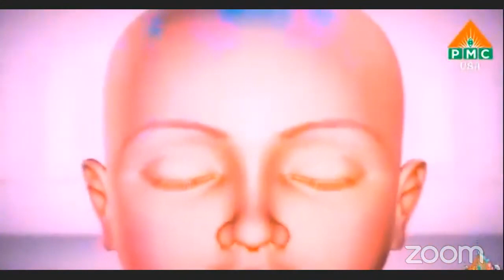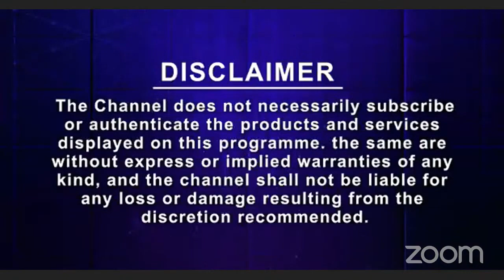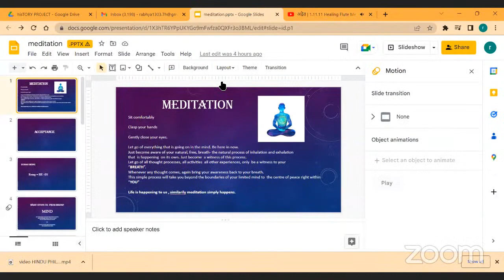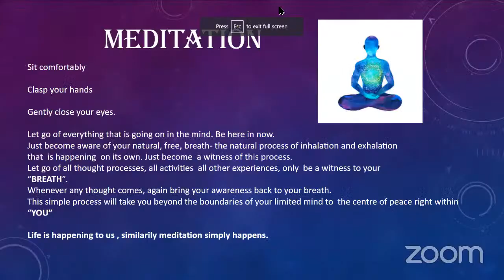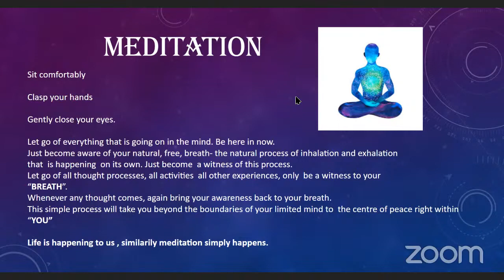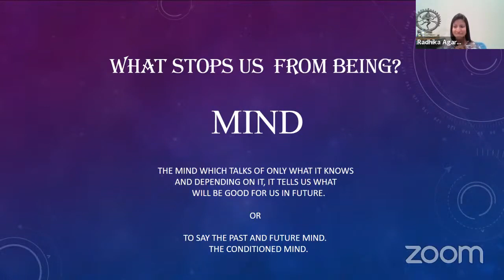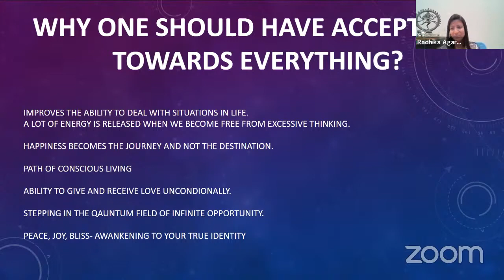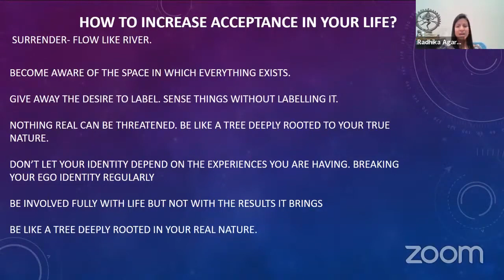Day 26 "Inner Nature, Outer Nature" | 30-Day Meditation Challenge